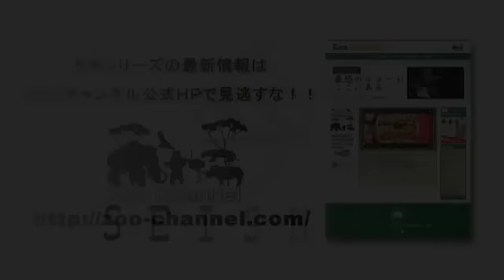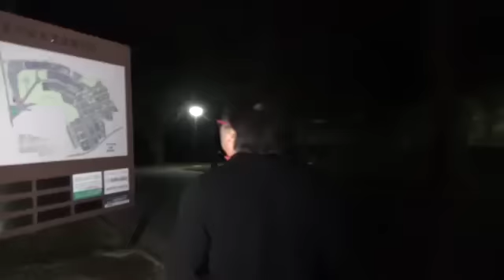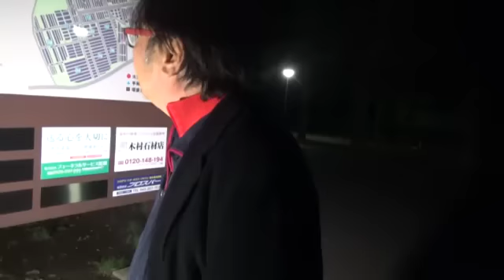ガチシリーズ 本当にあった？！殺人現場で目撃される霊の謎を追え！R-1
ガチシリーズです！！

暖かくなってきました！！もうすぐ新何とかになる方！！
準備はいいかい？！

さて、今回は・・・・

本当にあった惨殺殺人現場で目撃される幽霊の謎を追います

そこは・・・・うーーーむ・・・・

はたして紹介していいものかどうか・・・・

観よう！ガチシリーズ！
課金しよう！ガチシリーズ！

続きはこちらから！！ZØOチャンネル
Presented